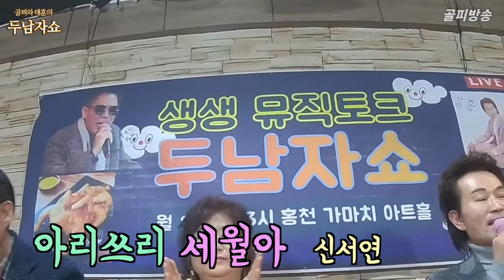아리쓰리 세월아 - 가수 태훈 커버 - 신서연(원곡) - 홍천 두남자쇼